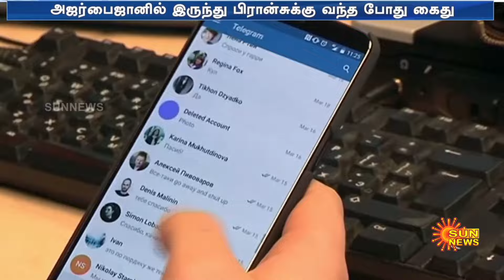Telegram CEO Arrested Pavel Durov | France | Bourget Airport | Sun News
டெலிகிராம் CEO-க்கு சிறை?
 அதிரடி காட்டிய பிரான்ஸ் அரசு